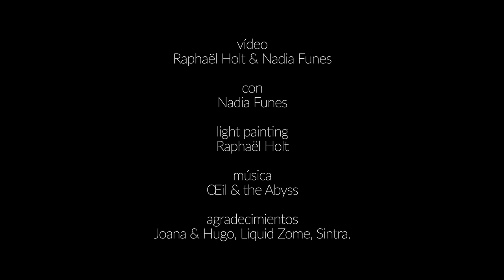LIGHT PAINTING - the human body energies - Nadis SER DE LUZ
Nadis Ser de Luz, BODY ENERGIES Chakras ENERGY CENTER Subtle Etheric Atman Body

The Nadis are the energy lines of the body, they are the rivers of vital energy in the body.
The human body is one of the most beautiful and powerful organism in the cosmos. Recognizing that our energy goes beyond the physical body in the space around us, allow us to consciously relate to all living forms with curiosity, creativity and respect.
From this place we can worship our nature, both inside and outside.

directed by Raphaël Holt and Nadia Funes
with Nadia Funes
light painting Raphaël Holt
music Œil & the Abyss
Special thanks to the water temple of Sintra : Liquidzome. Joana & Hugo